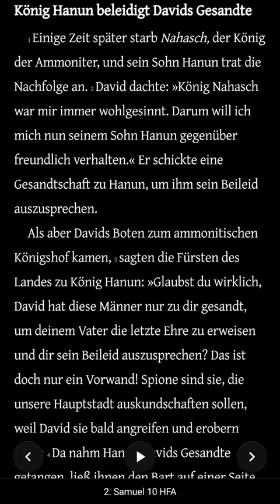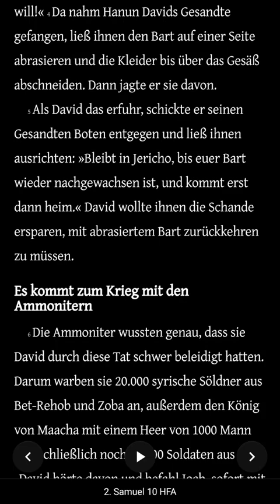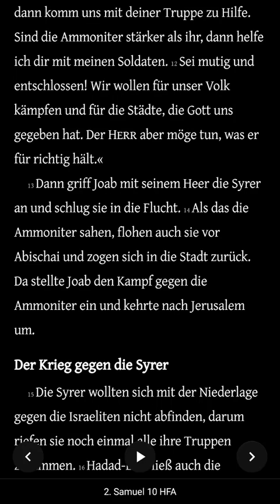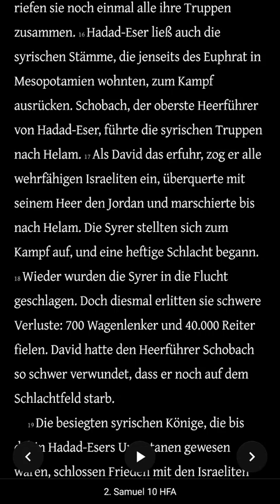Die Bibel - 2. Samuel 10